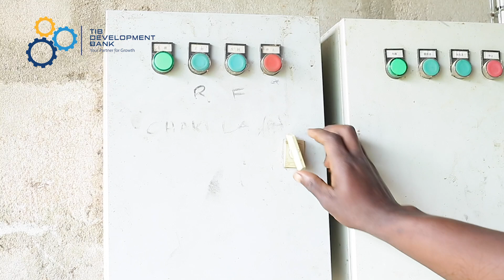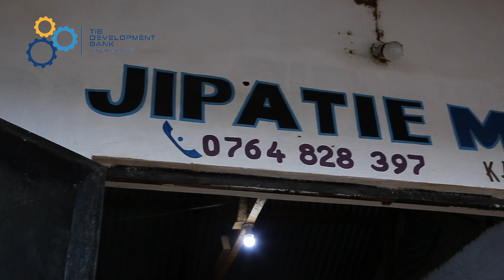MAKALA YA TIB MRADI WA MWASONGE FARM